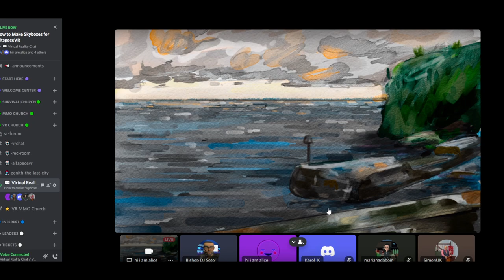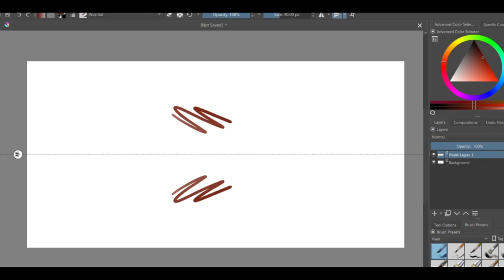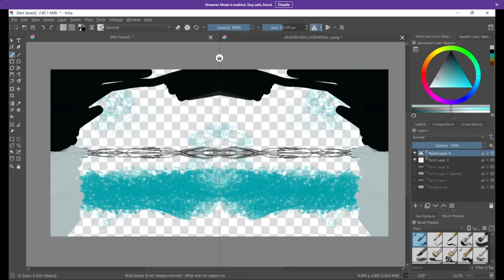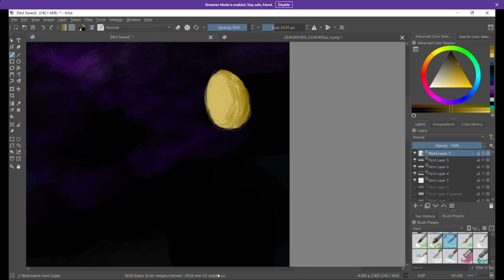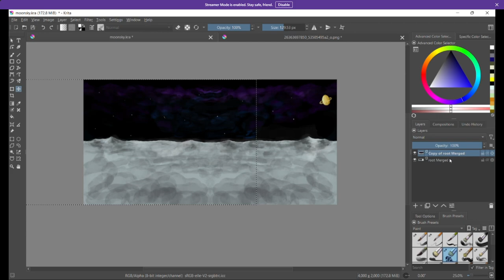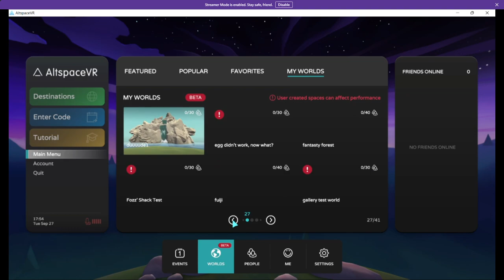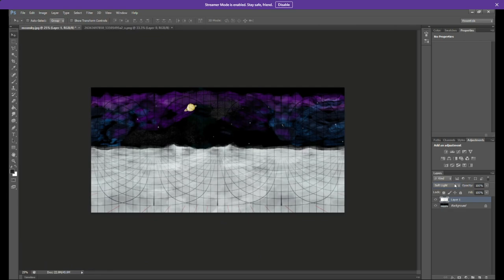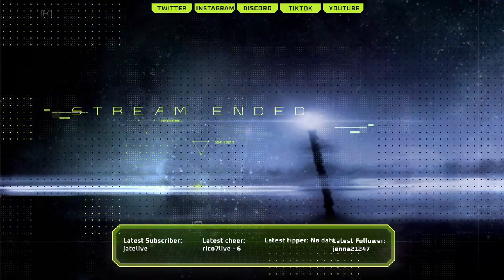How to make Skyboxes for AltspaceVR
In this event I (Alice) will show you how to make skyboxes in AltspaceVR. I will be using Krita (which is free) to paint and Photoshop CS6 to help edit the images, but you can use whatever you like.